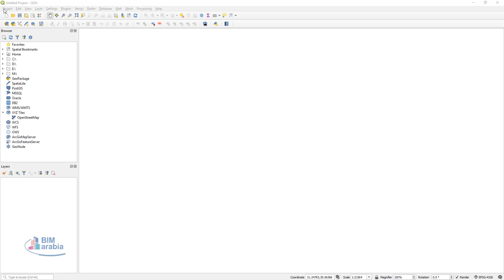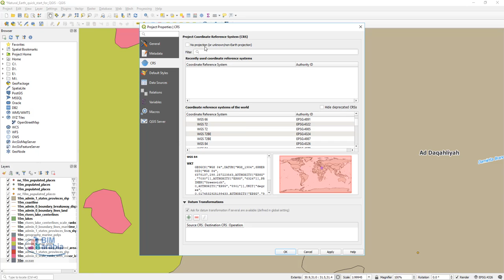01 QGIS شرح عربي المقدمة